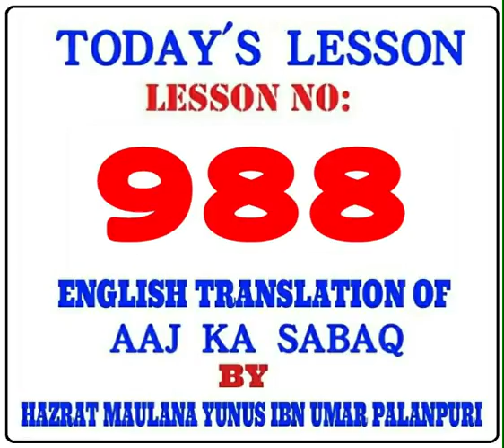TODAY'S LESSON. LESSON NO:-988. By MOLANA YUNUS PALANPURI